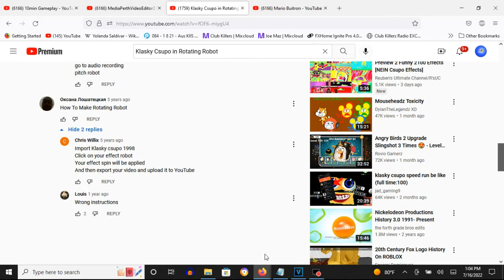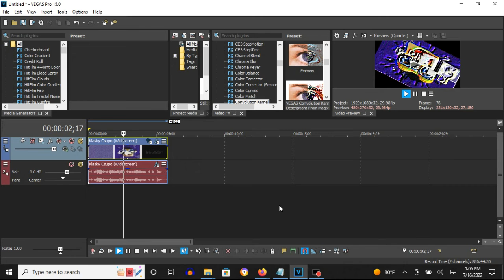How To Make Rotating Robot On Vegas Pro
How To Make Rotating Robot:

(VideoFX)

1st: Pan/Crop - (Default) to Angle: 360.0

Second Keyframe: Angle: 360.0

2nd: Convolution Kernel - Bump

(AudioFX)

1st: Orange Vocoder - ROTATING ROBOT

Klasky Csupo in Rotating Robot